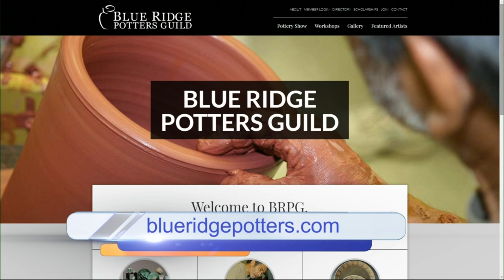BLUE RIDGE POTTERS GUILD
Pottery Show and Sale